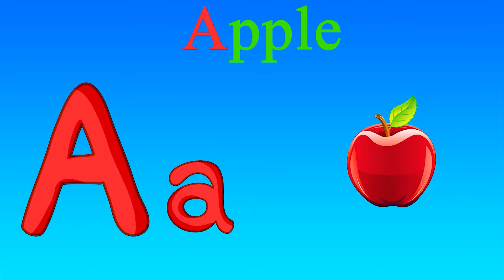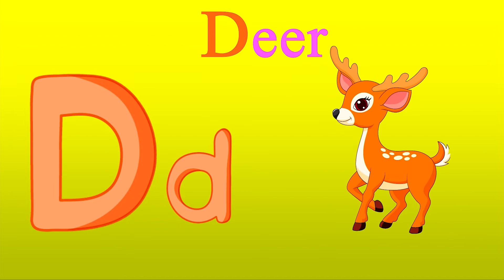आलू कचालू बेटा कहाँ गए थे | Alu Kachalu Beta Kahan Gaye the| Hindi Nursery Rhymes | KIDy KIDz rhymes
Lyrics :-

आलू कचालू बेटा कहां गए थे
हम तो बारिश में नाच रहे थे
बिजली को देखते ही डर गए थे
मम्मी ने प्यार किया हस रहे थे

तितली के साथ हम खेल रहे थे
फिसले जो जोर से हम रो रहे थे

हम तो झूले में झूल रहे थे
झूले से गिर गए रो रहे थे

नदी किनारे हम घूम रहे थे